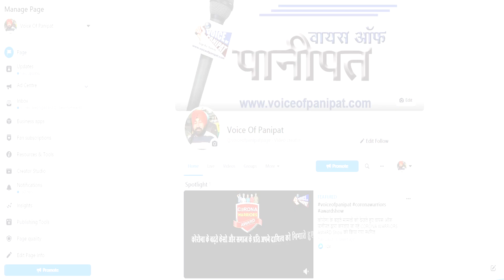PANIPAT के प्राइवेट अस्पताल के संचालक योगगुरु रामदेव पर भड़के, 2 बजे तक OPD की बन्द, देखिए LIVE